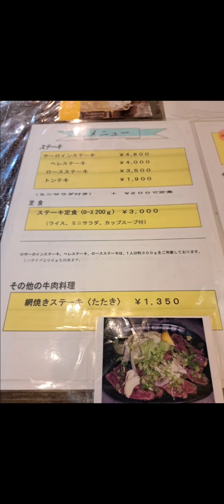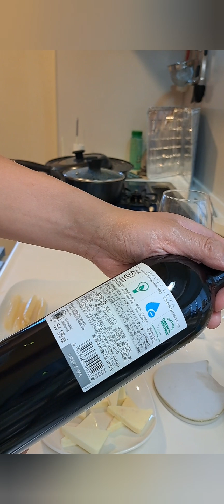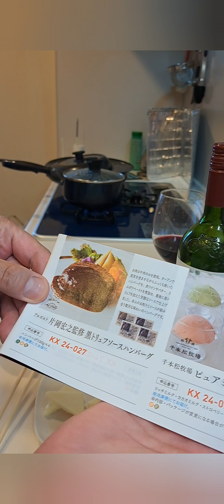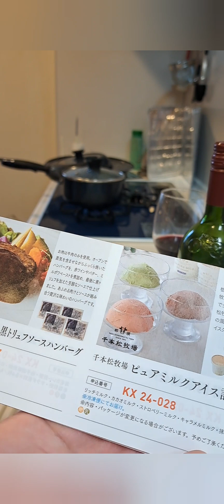天一（塚本のステーキ） ビシクレタ・レゼルバ 片岡宏之監修 黒トリュフソースハンバーグ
・天一　食べログ

・カベルネ・ソーヴィニヨン ビシクレタ・レゼルバ

・片岡宏之監修　黒トリュフソースハンバーグ